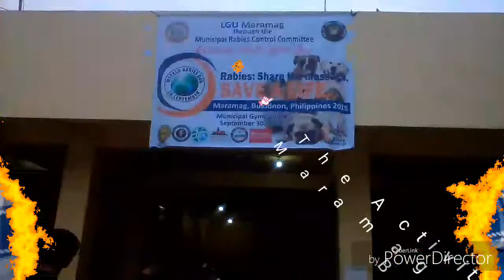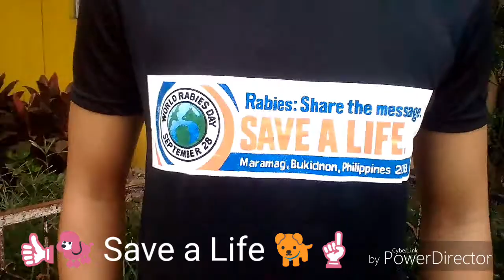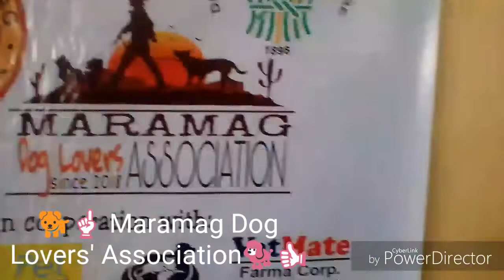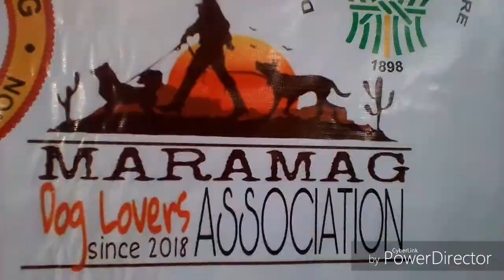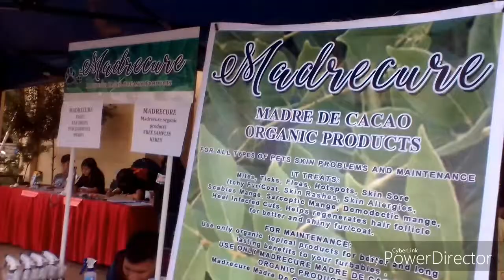Maramag Dog Lovers Association, Bukidnon Celebrates World Rabies Day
Maramag Dog Lovers Association Celebrates World Rabies Day Sept 28 on Sept 30, 2018